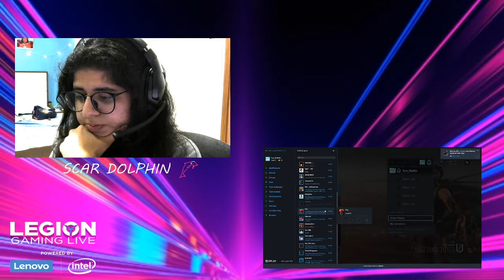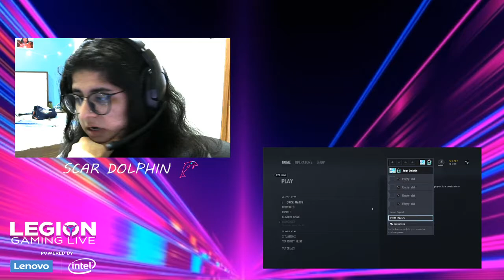Tom Clancy's Rainbow Six Siege Online Gameplay on Legion Y540 | Scar Dolphin | Legion Gaming India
"Inspired by the reality of counter-terrorist operatives across the world, Tom Clancy's Rainbow Six Siege invites players to master the art of destruction. The multiplayer gameplay of Rainbow Six Siege sets a new bar for intense firefights and expert strategy in the rich legacy of past Rainbow Six games. Gaming sensation, Scar Dolphin will be playing Tom Clancy's game online, so don't miss out. She will be playing this game on Legion Y540 during the Legion Gaming Live stream.

00:00 Countdown Begins
01:16 - Stream started by Scar Dolphin"
Legion Gaming India is an interactive digital platform that promotes gamers around the world to take part in online gaming tournaments. On the Legion Gaming India YouTube channel, you will find live gaming streams for different single-player and multiplayer online games with a pinch of entertainment.
Subscribe to our official channel to watch gaming live streams, product tour videos, get updates on the latest Legion laptop launch, explore its range of services and walkthroughs to take your game to the next level with us.